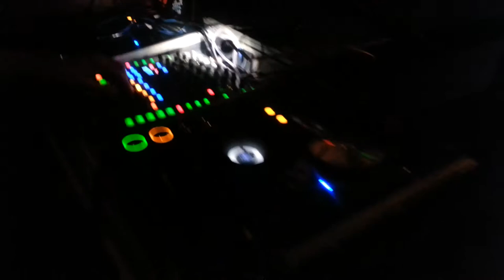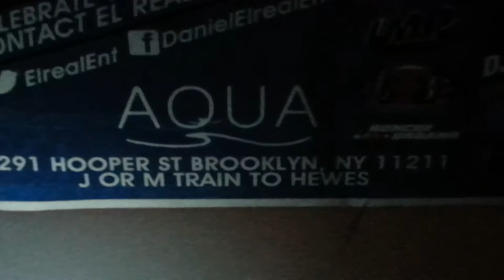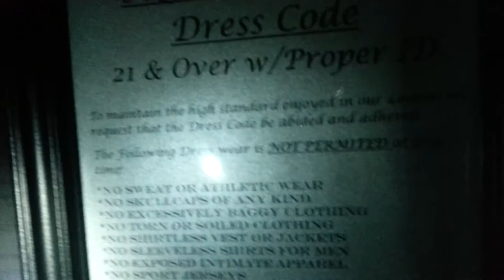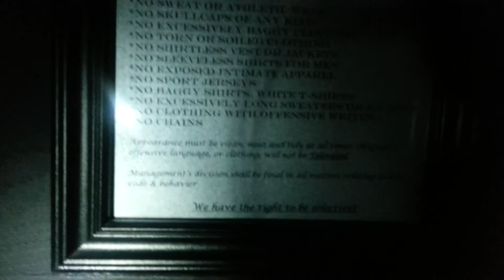AL (Aqua Ultra Lounge)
Aqua "Ultra" Lounge is one of the hottest lounges in Brooklyn. Rated top 5 best lounge in Brooklyn by Amplified Venues (Oct 2012 to June 2013) and top 10 lounges in NYC for 2012 by Mix To Go Magazine